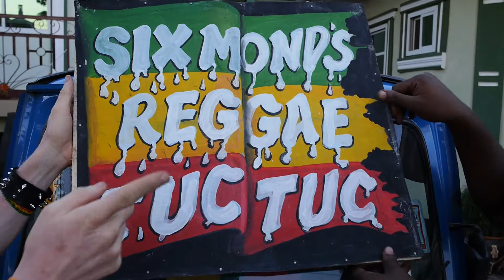Sixmond shows First Suggestion of Tuc-Tuc graphics